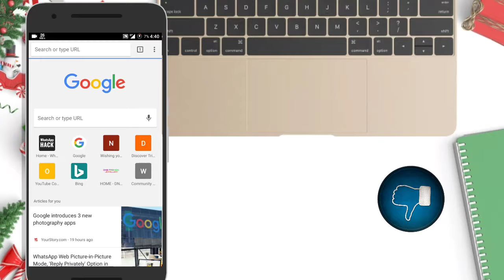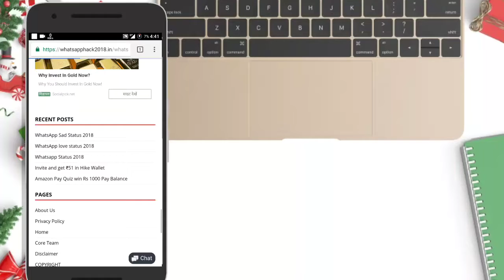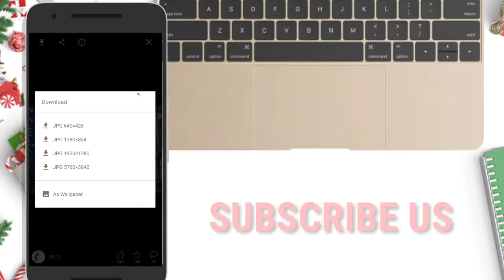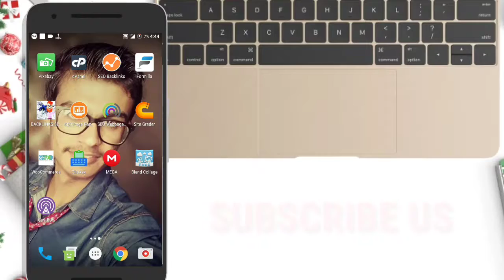How to Get Copyright Free Stock Photos for YouTube Thumbnail,Blog or website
Free stock photos for blog,website, or YouTube vide thumbnails

App - Pixabay on Google Play store